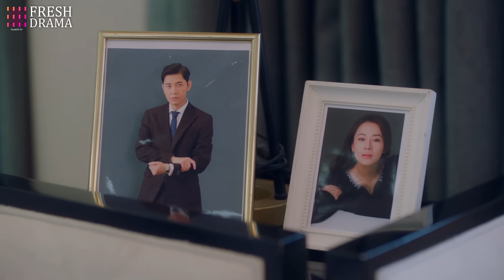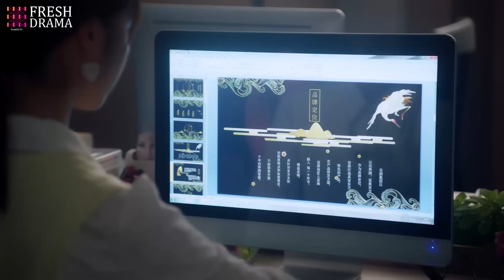《契約總裁強製愛》EP15▶灰姑娘代替惡毒姊姊嫁給腹黑總裁🚨男人誤寵替身甜妻🌌豪門契約戀人被強迫同居💑sweetdrama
劇名：《契約總裁強製愛》|《Forced Contract Lover》
主演：王鹤棣、白鹿、罗正、林昕宜、杨泽、张垚、王旭东、李欣燃
簡介：美妝主播蘇顏兮受到孿生姊姊賀錦兮的威脅，被迫代替姊姊和豪門總裁顧西城成為「契約戀人」的故事。 本想哄生病的奶奶開心而假裝戀愛的顧西城，逐漸被這個樂觀陽光的蘇顏兮所吸引，同住屋簷下的兩人感情在摩擦中漸漸升溫，在蘇顏兮的細心陪伴下，顧西城逐漸卸下暴躁冷酷的外殼，坦露出柔軟的內心。 同時，一直隱瞞身分無法訴說真相的蘇顏兮卻陷入了巨大的痛苦。